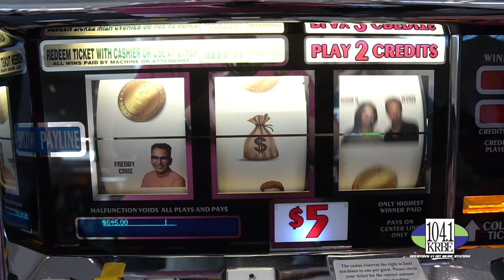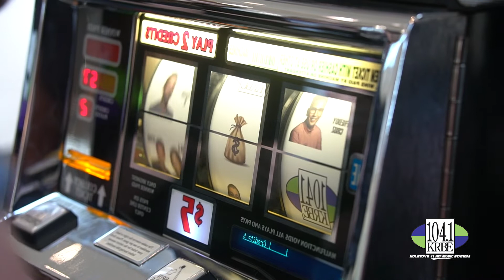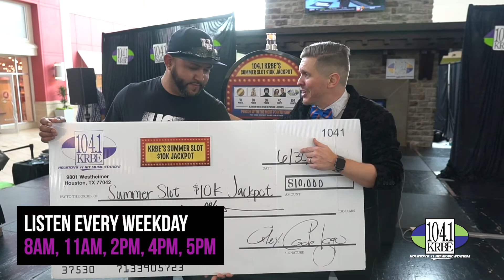KRBE'S Summer Slot $10k Jackpot - June